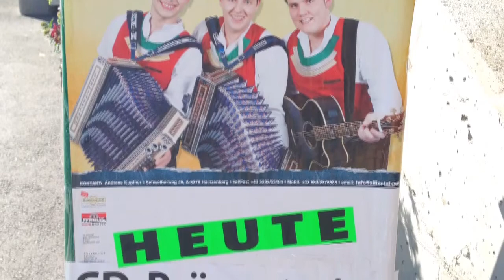Zillertal Pur CDPraesentation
Mit dieser EXTRA-Ausgabe stellen ZILLERTAL PUR ihr neue CD "schneidig, riabig, super drauf" vor. Die CD-Präsenation fan am 07.Juni 2013 in Mayrhofen statt. Als musikalische Gäste mit dabei waren: Schneiderwirt Trio und Original Zillertaler. Aber auch die treuen Fans waren zu dem besonderen Anlass gekommen um mit Andreas, Michael und Markus diesen Abend würdig bis in den frühen Morgen zu feiern.